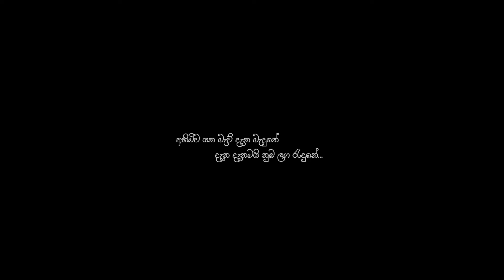Mulawe (මුලාවේ) | Lakshitha Mihiran | Cover by Sathira Hirushan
Sinhala Best Songs | Sinhala Best Cover Songs | Mulawe Cover | 2022 Best Songs

All Credit By :
Original Artists And Original Composerses | thank You !
මෙහි සම්පූර්ණ අයිතිය මුල් අයිතිකරුවන් සතුය. !

Original artists | Lakshitha Mihiran
lyrics | Umera Pathirana
Cover Artist | Sathira Hirushan
Music Re-Arranged | Ranuka Prabhath
DOP | Sahan Sumudu
Editor & Colorist | Tharuka Dilshan
Art Work | Tharuka Dilshan